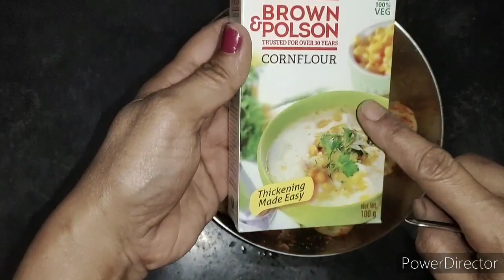আলু একদম নতুন মজাদার একটি খাবার এক বার খেলে রোজ বানাবে /Jhatpat Aloo Recipe for Lunch and Dinner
লাঞ্চ বা ডিনার এর জন্য আলুর দারুন একটি রেসিপি যা একদম নতুন এক বার খেলে মাছ মাংস ভুলে যাবে।

চিলি পটেটো বানাতে যে উপকরন গুলি লাগবে

১. ছোট আলু
২. আদা
৩.রসুন
৪.লাল ,হলুদ, সবুজ ক্যাপসিকাম
৫. কর্নফ্লায়ার
৬. সোয়া সস
৭. টমেটো সস
৮.কাঁচা লঙ্কা
৯. নুন
১০. চিনি
১১. ভিনিগার